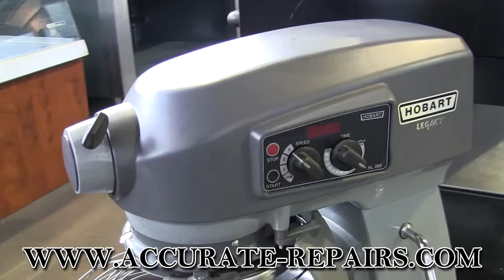Hobart HL200 Mixer - Refurbished